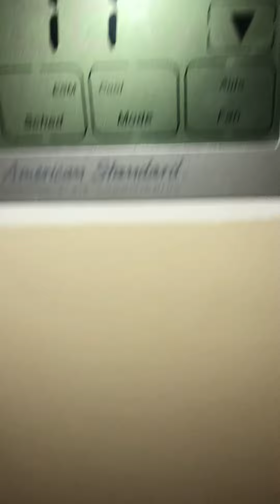RESPECT ALEX’S PROPERTY WHEN YOU ARE IN HIS HOUSE 🏠 AND DON’T TOUCH 🥹 HIS STUFF FOR ANY REASON.!.!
WHEN YOU WALK THROUGH THAT FRONT DOOR 🚪 YOU MUST RESPECT ✊ MY PROPERTY.